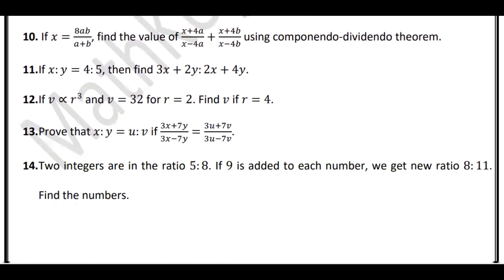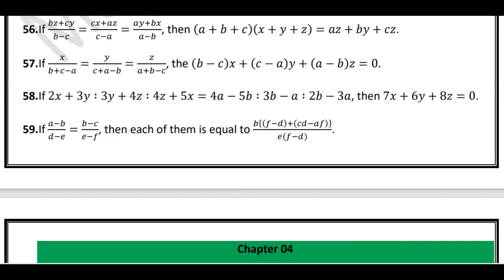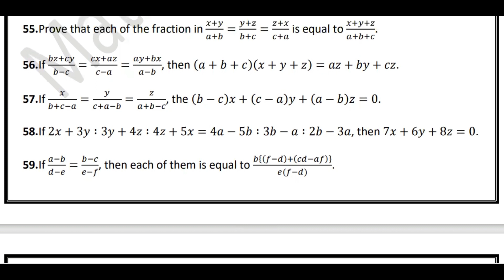Important Questions (Chapter 3 | 10th | All Boards)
Important Questions SSC 10th
In this channel we will also provide you with the most up-to-date information for preparation.